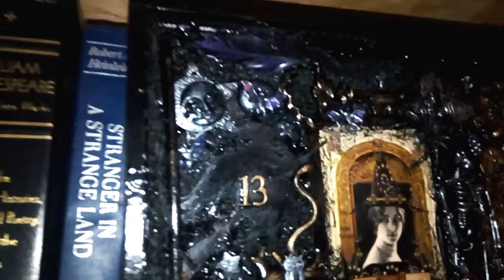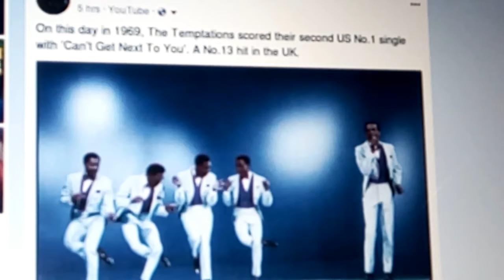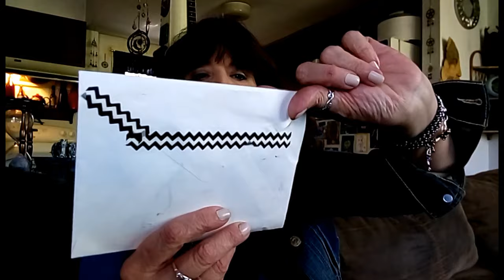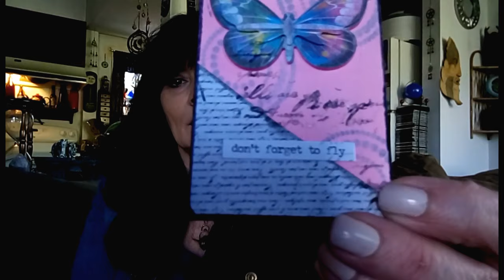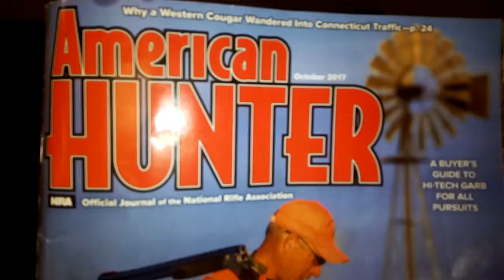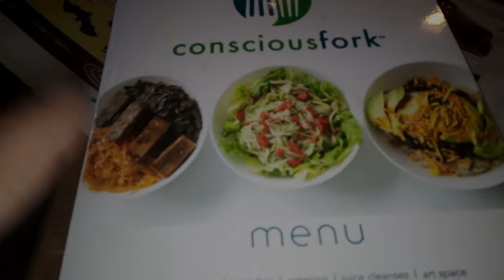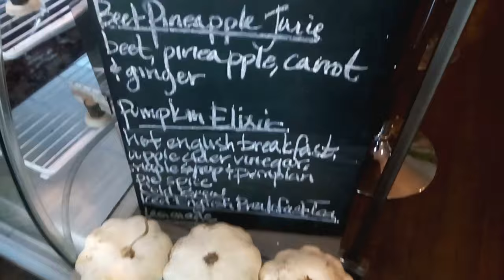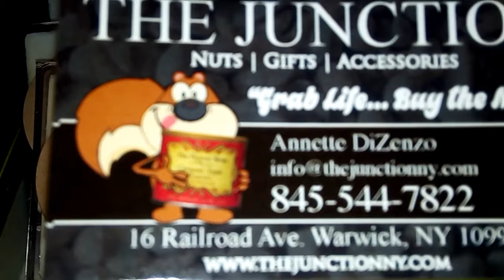Magic Saddles & Conscious Forks-VLOG-A1 Legged Life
Please join me every Wednesday as I  VLOG  & share my 1 Legged Life, Mixed Media  Art, Vegan Recipes ,Boho/Hippie Lifestyle, Music, Sunshine  Daydreams  and Peace & LOVE :)

Facebook Groups-

Products mentioned in todays vlog:

Stazon Ink-Jet black

Frankincense Essential Oil

Videos mentioned in today's VLOG

Happy Mentions:

Lindy Lessard

The Krispy Apple-